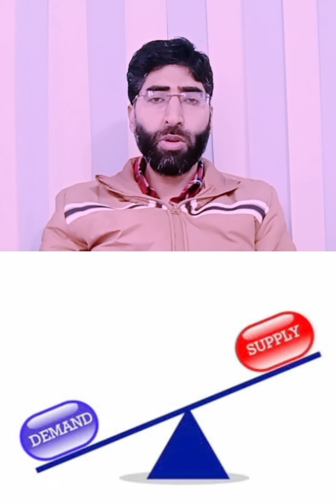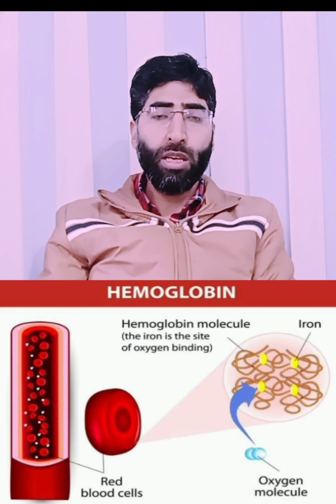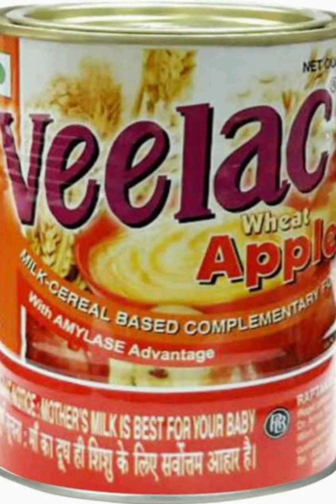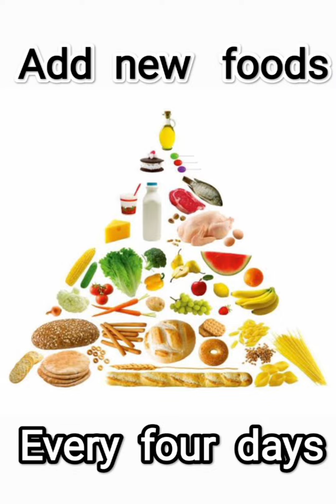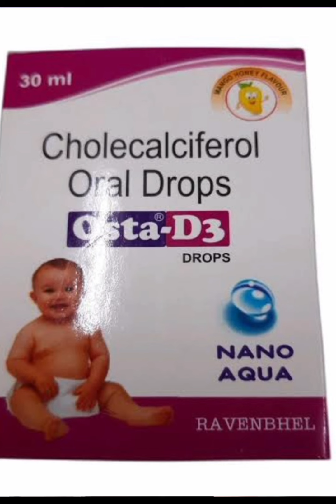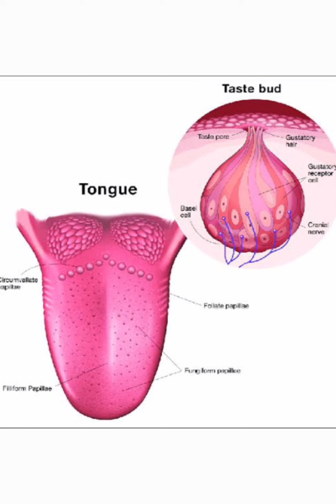Feeding a baby from 6 months to 1 year age in Kashmiri. Weaning tips.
Dr Mir Ajaz Health Tips